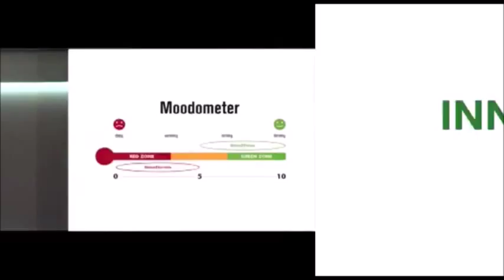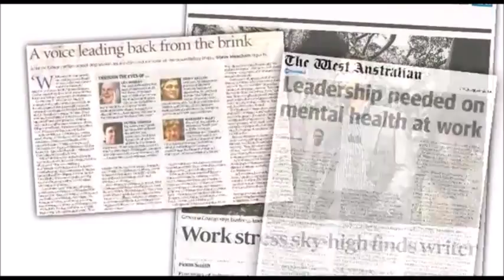Graeme Cowan, Resilience and Leadership | Great Expectation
Graeme Cowan is one of Australia’s leading speakers and authors in the area of mental health at work and is a frequently sought-out expert opinion on the causes of workplace stress & stress management in the workplace, mental health awareness & managing change in the workplace.